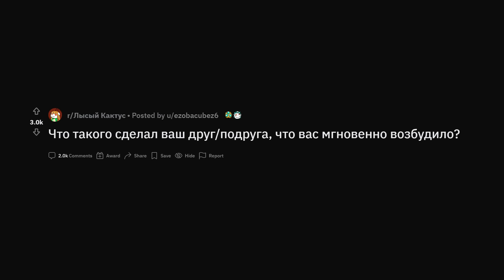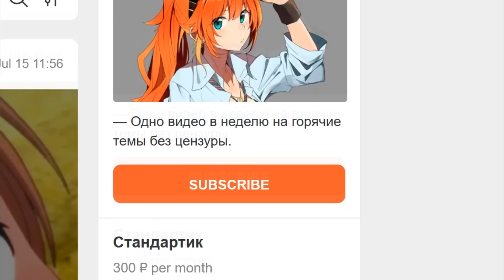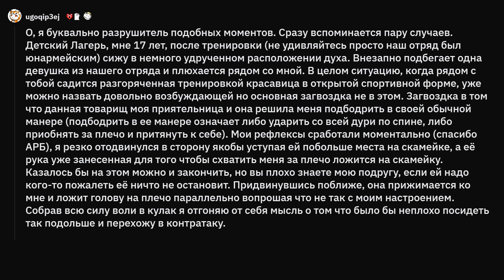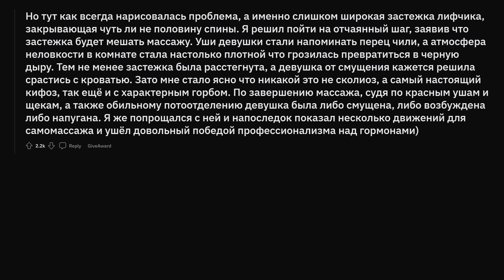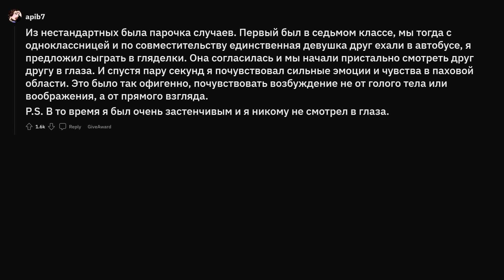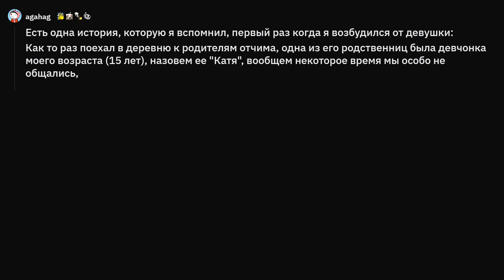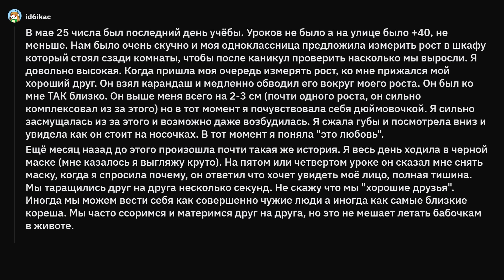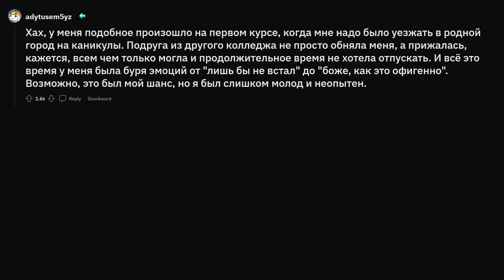Когда подруга случайно возбудила